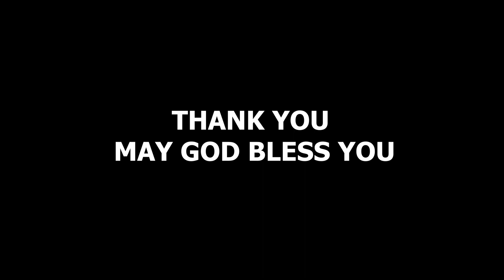സ്നേഹ സ്പർശവുമായി കുട്ടികൾ ഗിൽഗാലിൽ. @GILGAL ASHWASA BHAVAN ERAVIPEROOR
സ്നേഹ സ്പർശവുമായി കുട്ടികൾ ഗിൽഗാലിൽ.
 കാരുണ്യത്തിന്റെയും സ്നേഹത്തിന്റെയും കരസ്പർശവുമായി വെണ്ണിക്കുളം ബഥനി അക്കാദമിയിലെ 200 ൽ ഏറെ കുട്ടികൾ ഗിൽഗാൽ ആശ്വാസ ഭവനിൽ.
 അശരണരും രോഗികളുമായി മുറിവേറ്റ മാതാപിതാക്കളു ടെയും സഹോദരങ്ങളുടെയും അരികിൽ കുശലം  പറഞ്ഞും,  പാട്ടുപാടിയും, ചിരിച്ചും കളിച്ചും സമയം ചെലവിട്ടത് സന്തോഷത്തിന്റെ നിമിഷങ്ങൾ ആയിരുന്നു. തണുപ്പ് അകറ്റാൻ പുതപ്പും വിശപ്പടക്കാൻ ഭക്ഷണ സാധനങ്ങളും നൽകി കുട്ടികൾ മാതൃകയായി. വിദ്യാഭ്യാസത്തോടൊപ്പം സേവനവും പഠിപ്പിക്കുന്ന ബഥനി അക്കാദമിക്ക് എല്ലാ മംഗളാശംസകളും നേരുന്നു.

A Home to love and to be loved that is GILGAL ASHWASA BHAVAN
         The fulfillment of a vision and dedication, a manifestation of sacrifice and love,
         A  shelter of unselfish fellowship, an abode of God’s protection. This home where the broken hearted receive consolation, now accommodates over 350 lives.
        The concept of starting a home where the unloved, destitute and rejected lot of our society can be accommodated was birthed in Pastor Jacob Joseph’s (Founder & Managing Trustee of Gilgal Ashwasa Bhavan) mind in the year 1995. Thereafter in the year 2000 he started this home with one person  which over the years extended care & shelter to over 1000+ such destitute in its 22 years of  journey till now & presently caters to providing care & shelter  to  such destitute  of different incapacitations also  who are totally hopeless and helpless on their own.
Our Services are categorized and rendered in three care Units which are as follows  :-
1. Gilgal Old Age Care Unit
2. Gilgal Mental Care Unit
3. Gilgal Differently Abled Care Unit

Gilgal Old Age Care Unit is further divided into the following 3 sub groups
1. Normal Old Age Unit
2. Alzheimer’s Care Unit
3. Pain & Palliative Care Unit
Gilgal Mental Care Unit consist of those who have Psychiatric disorders
Gilgal Differently Abled Care Unit is further divided into the following 3 sub groups
1. Those who are Physically Challenged
2. Those who have Cerebral Palsy & Autism
3. Those who are Mentally Challenged

Our Services & Care includes Shelter, Food, clothes and medical Care which incorporates Physical, Mental and Medicinal care to all our Inmates in all Units.
Following Therapies are also given like PHYSICAL THERAPY, MUSICAL THERAPY, SPORTS CO CURRICULAR ACTIVITIES, PICNICS AND ENTERTAINMENT PROGRAMS.

Apart from these services we have
1. Gilgal Community Services
2. Gilgal Medical Equipment Services
3. Gilgal Ambulance services
4. Gilgal Food supply services
5. Gilgal Water supply services
6. Gilgal Agriculture Unit - Gilgal Green
7. Gilgal Dairy & Poultry Farm Unit

Our Achievements were bagging
* THE SENIOR CITIZEN VAYOSEVANA KERALA STATE AWARD 2021
* THE KERALA STATE BEST HARIDRA MITRA  AWARD 2021 AT THE STATE LEVEL.

💳 𝗦𝗨𝗣𝗣𝗢𝗥𝗧 𝗢𝗨𝗥 𝗠𝗜𝗡𝗜𝗦𝗧𝗥𝗬:

🔸A/c Name : Gilgal Ashwasa Bhavan
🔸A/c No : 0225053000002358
🔸Bank : SOUTH INDIAN BANK
🔸Branch : ERAVIPEROOR
🔸IFSC : SIBL0000225
🔸SWIFT : SOININ55XXX

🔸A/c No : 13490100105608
🔸Bank : FEDERAL BANK
🔸Branch : KUMBANAD
🔸IFSC : FDRL0001349
🔸SWIFT : FDRLINBB

🔸 Location
Gilgal Ashwasa Bhavan | Thiruvalla

🔸 Address
Gilgal Ashwasa Bhavan Eraviperoor P.O
Thiruvalla , Pathanamthitta , Kerela